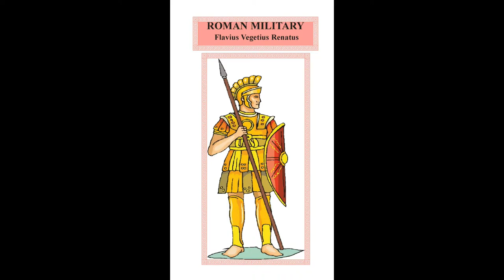Rome Visigoths Jews Germans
Reenactment of Roman troop movements with reference to book of Roman General Renatus and to the book Jewish German Revolution, showing how Jews and Germans defeated Rome and implanted modern laws into Europe.